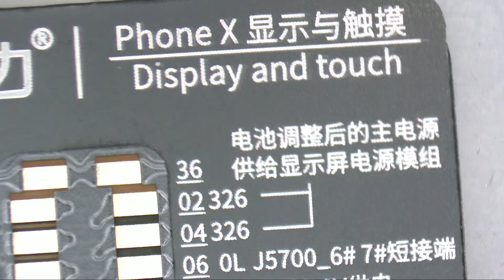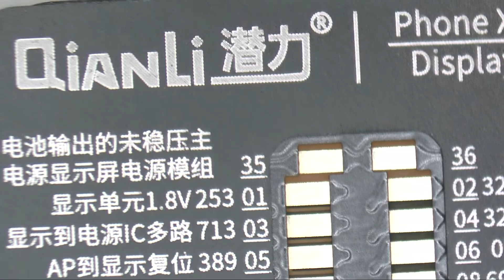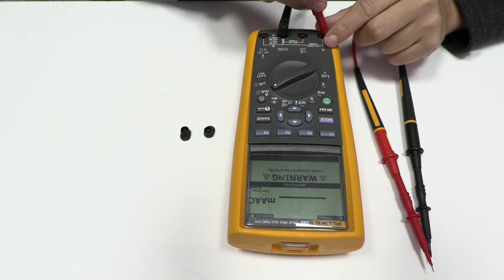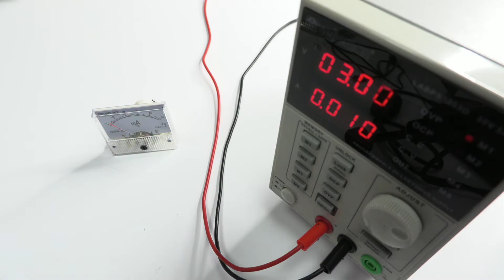Conquer Your Electronics: Empower Yourself with the Ultimate Repair Tools!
Master Mobile Repair: Essential Diagnostic Techniques and Tips for Success

Embark on a journey to master the art of mobile repair with this comprehensive course, designed to teach you essential diagnostic techniques and insider tips that we have accumulated over the years.

A successful diagnosis involves taking small steps and drawing conclusions at the end. In this course, we will focus on three crucial steps for a thorough electronic circuit analysis: measuring voltage, impedance, and current. By the end of this course, you will have the skills and knowledge to confidently diagnose and resolve a wide range of device issues.

Step 1: Measuring Voltage with Schematic Manuals

Schematic manuals are indispensable tools for determining the working voltage for each line and component in a mobile device. By utilizing schematic diagrams, you can quickly identify the optimal voltage levels required for each part, ensuring accurate and efficient troubleshooting.

Step 2: Impedance Measurement and Its Importance

Impedance measurement, also known as the reference of diodes, is the third step in circuit analysis. It is used to determine the amount of resistance present in an electrical circuit. By placing the tester in diode mode and measuring components, you can evaluate test points such as gold circles, SMD components, and FPC connectors like screen, charging, and camera connectors. Mastering impedance measurement on motherboards is vital for repairing 90% of mobile devices.

Step 3: Current Measurement Techniques

The first step in measuring current is to use a multimeter to measure the current in milliamperes or microamperes. Current measurements help determine the behavior of electronic currents flowing between components and can be used to detect problems such as current leakage and short circuits.

Utilizing Specialized Tools and Software

To achieve professional-level expertise in mobile repair, you must familiarize yourself with specialized tools and software. Tools like FPC connectors with noted values and software such as ZXW are invaluable for diagnosing Apple devices, as they provide clear and precise information on voltages, impedance, and the names of each line.

Additionally, using devices like multimeters, USB testers, or Power-Z will offer accurate information on current behavior, enabling technicians to efficiently detect and resolve device issues. Power-Z, for instance, is a handy USB device for diagnosing charging and consumption problems, with specialized software that allows for various consumption analyses.

Conclusion

In this mobile repair course, you will learn essential diagnostic techniques and tools, including measuring voltage, impedance, and current, to enhance your device repair capabilities. With the valuable insights and tips provided throughout the course, you will be able to diagnose and resolve a variety of mobile device issues, including memory and CPU failures. Become an expert in mobile repair and elevate your skills with this comprehensive, SEO-optimized course.